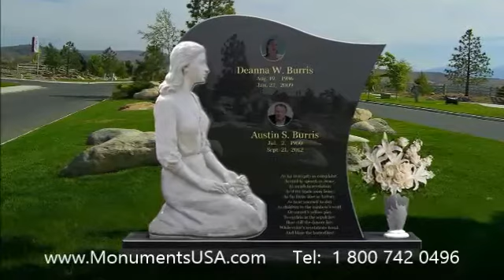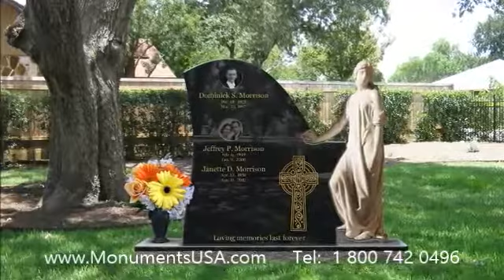Burial Stones For Father and Daughter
headstone love u,
headstone love ded,
headstone i love u,
headstone miss pap,
headstone luv u dad,
headstone dad qoute,
headstone luv daddy,
headstone love dads,
headstone you daddy,
headstone dadi love,
headstone love u mom,
headstone status dad,
headstone ı love dad,
headstone lovely dad,
headstone love u dad,
headstone miss u dad,
headstone dad quotes,
headstone love u papa,
headstone i luv u dad,
headstone papa status,
headstone i love dadi,
headstone luv 4 daddy,
headstone papa miss u,
headstone miss u baba,
headstone papa quotes,
headstone message dad,
headstone fathers day,
headstone miss u papa,
headstone missing dad,
headstone i love u dad,
headstone daddys quote,
headstone i luv u papa,
headstone papa message,
headstone love dad mom,
headstone you is a dad,
headstone i miss daddy,
headstone father quote,
headstone miss you dad,
headstone fathers love,
headstone who you dady,
headstone i love u papa,
headstone my lovely dad,
headstone papa i love u,
headstone i love father,
headstone love u father,
headstone i luv u daddy,
headstone we love u dad,
headstone love me daddy,
headstone my dad status,
headstone miss you papa,
headstone miss u father,
headstone i miss u papa,
headstone we miss u dad,
headstone papa i miss u,
headstone miss u my dad,
headstone love you papa,
headstone father status,
headstone love from dad,
headstone words for dad,
headstone love your dad,
headstone father quotes,
headstone my dad quotes,
headstone father qoutes,
headstone lines for dad,
headstone thank you dad,
headstone i miss my dad,
headstone love u mom dad,
headstone my papa quotes,
headstone love my father,
headstone i love dad mom,
headstone letter to papa,
headstone love mom & dad,
headstone i miss my papa,
headstone miss u dad pic,
headstone dad sad status,
headstone fathers day uk,
headstone i love mom dad,
headstone sad dad quotes,
headstone missing my dad,
headstone daddy i miss u,
headstone dad hero quotes,
headstone love you father,
headstone i love u father,
headstone ilove you daddy,
headstone i love you dadi,
headstone cool dad quotes,
headstone i love u my dad,
headstone dad love images,
headstone my dad my world,
headstone we love u daddy,
headstone quotes best dad,
headstone best dad status,
headstone nice dad quotes,
headstone love u dad pics,
headstone status for dady,
headstone how are you dad,
headstone qoute about dad,
headstone miss you my dad,
headstone i miss u my dad,
headstone father i miss u,
headstone dad love quotes,
headstone to the best dad,
headstone dear dad letter,
headstone good dad quotes,
headstone i love you papa,
headstone a father's love,
headstone miss you father,
headstone miss u dad poem,
headstone missing my papa,
headstone great dad quotes,
headstone best papa quotes,
headstone daddy i love him,
headstone to my dad quotes,
headstone my lovely father,
headstone i want you daddy,
headstone love papa quotes,
headstone super dad quotes,
headstone love u mom n dad,
headstone mom dad i love u,
headstone love u dad poems,
headstone l love my father,
headstone we love you papa,
headstone i love old daddy,
headstone papa love quotes,
headstone papa love status,
headstone i love mom n dad,
headstone love your father,
headstone my father status,
headstone best papa status,
headstone love u mom poems,
headstone few lines on dad,
headstone i miss my father,
headstone missing your dad,
headstone i miss dad poems,
headstone miss u my father,
headstone dad death status,
headstone i love you daddy,
headstone my father quotes,
headstone short dad quotes,
headstone i love my father,
headstone i love u my love,
headstone i miss you daddy,
headstone l miss you daddy,
headstone miss u dad quotes,
headstone i love you father,
headstone father i love you,
headstone i love you my dad,
headstone hi dad i love you,
headstone best dad messages,
headstone father son status,
headstone i love dad images,
headstone we love our daddy,
headstone best msg for papa,
headstone princess love dad,
headstone for father status,
headstone like a dad quotes,
headstone status for my dad,
headstone miss u dad images,
headstone i miss you my dad,
headstone miss u dad status,
headstone my dad i miss you,
headstone papa death quotes,
headstone papa death status,
headstone dad miss u status,
headstone love u dad quotes,
headstone father dad quotes,
headstone love u dad images,
headstone happy fathers day,
headstone missing you death,
headstone message to my dad,
headstone missing my father,
headstone amazing dad quotes,
headstone love u papa quotes,
headstone papa daughter love,
headstone cute father quotes,
headstone girl father quotes,
headstone love u mom and dad,
headstone quotes of dad love,
headstone missing dad status,
headstone dad related quotes,
headstone i love u dad poems,
headstone love u papa status,
headstone love u papa images,
headstone l love mom and dad,
headstone father love images,
headstone i love papa quotes,